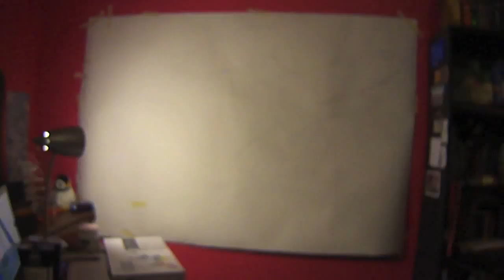Large Scale Hummingbird Painting: Part 1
"Red Hands" by Walk Off The Earth
"Blood" by The Middle East